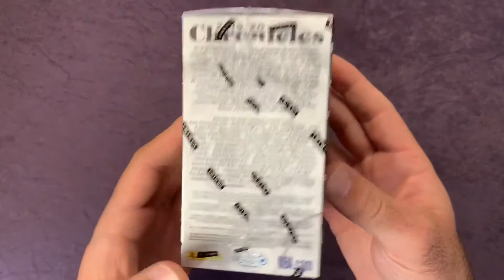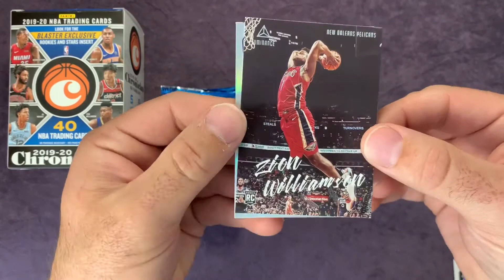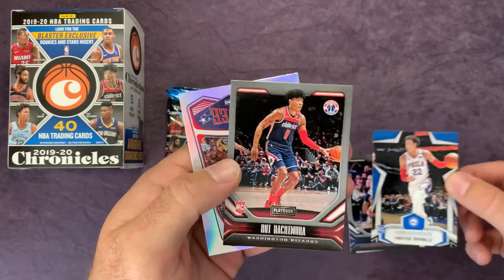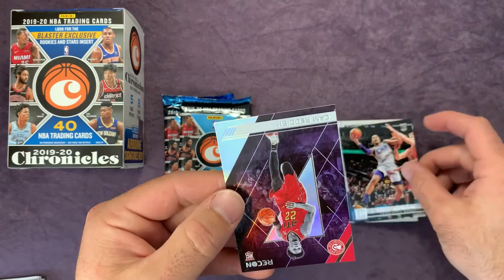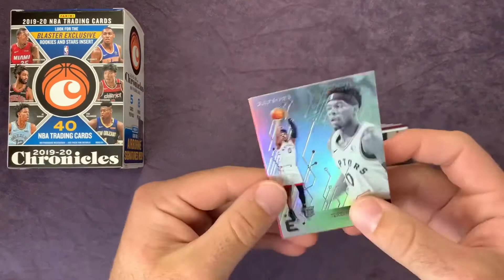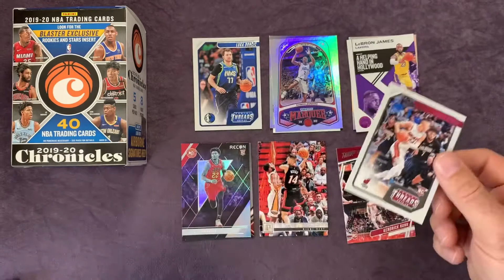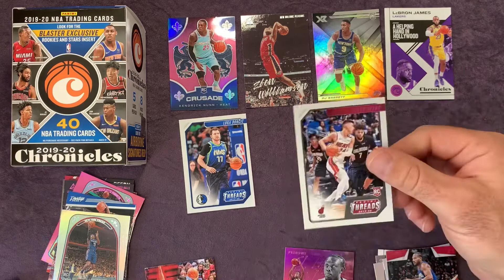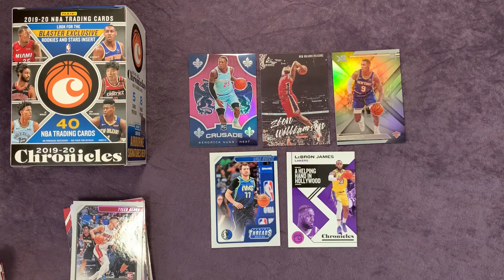Blaster Box Bro Battle!! Let’s go! Northwest Rips against Kyles Kards! 2019-20 Chronicles Basketball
Northwest Rips losing the best of three series 1-0. Huge week. Let’s see who wins!? Please comment and let us know! Thank you for the support!